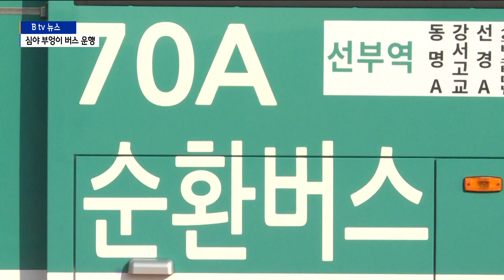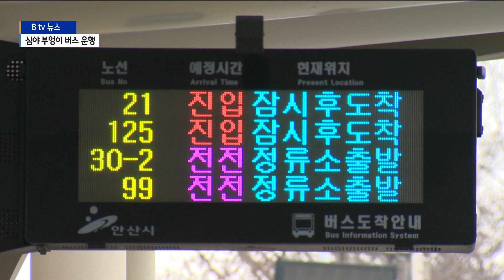안산 '심야 부엉이 버스' 운행..."안심귀가 돕는다"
[앵커멘트]

안산시가 새벽 2시까지 시내를 운행하는 '심야 부영이 버스'를 도입했습니다.

강남과 안산을 연결하는 광역버스의 운영 시간도
새벽 2시까지 연장했습니다.

시민들의 안심 귀가를 돕는 대중교통 서비스를
확대해 나간다는 계획입니다.

이제문 기자가 보도합니다.

[리포트]

N70A 버스가 안산 선부역 광장에 등장했습니다.

이른바 심야 부엉이 버스로 불리는데 안산 도심을 순환합니다.

기존에 안산을 순환하는 버스에 밤을 뜻하는 N을 붙여 3개
노선에 각각 2대의 버스가 운행합니다.

N60번 빨간색 버스는 중앙역과 성포, 월피, 부곡동,
상록수역을 순환합니다.

N70번 녹색 버스는 선부역과 초지역, 고잔신도시와
중앙역, 시외버스 터미널을 운행합니다.

N80번 파란색 버스는 사동 그랑시티 자이와 중앙역,
한대앞역과 상록수역, 사리역 일대를 달립니다.

심야 부영이 버스는 시내버스와 요금이 같고 버스 간 환승
할인도 적용됩니다.

우선 매주 금요일과 토요일에 새벽 2시까지 운행하며 수요가
증가하면 확대할 예정입니다.

[이민근 / 안산시장]
"막차 시간에 쫒기는 시민들의 불편을 해소하기 위해서 심야
부엉이 버스 운영을 시작했습니다. 앞으로도 시민 중심으로
대중교통 체계를 획기적으로 개선해서 쾌적한 교통환경도시
안산을 만들어 나가겠습니다."

이에 앞서 안산시는 지난 8월, 안산과 강남을 연결하는
3100번 광역버스의 운영 시간을 새벽 2시까지 연장한 바 있습니다.

강남에서 출발해 안산으로 오는 버스의 막차 시간이
새벽 2시가 된 겁니다.

한편, 안산시는 내년에 정해진 노선과 배차 시간 없이
택시처럼 자유롭게 목적지까지 이동하는 수요 응답형 버스를
대부도와 안산스마트허브에 순차적으로 도입할 계획입니다.

신안산선과 GTX-C 노선 개통에 맞춰서는 버스 노선을
시 중심지에서 환승하도록 시스템을 개선하고 지역별 실정에
맞는 노선 조정을 해나갈 예정입니다.